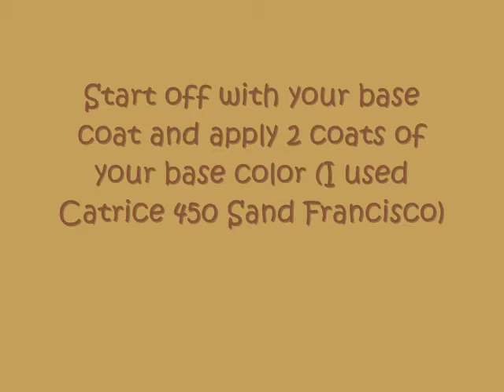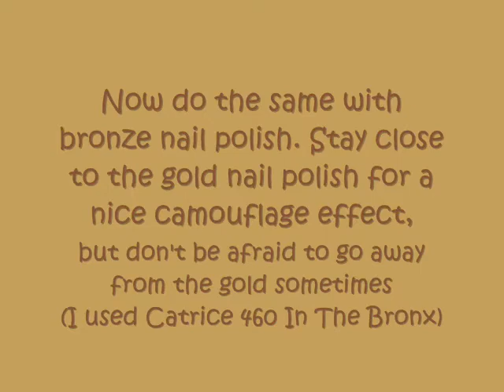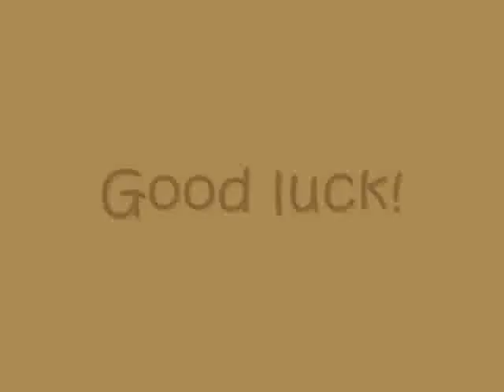Nail Art Tutorial: Camouflage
Hello everyone

So these are some of my newest nail polishes in a quick and easy tutorial, as promised in my last video... After filming this video I actually bought 2 green nail polishes for the next design I had in mind (in fact I'm filming it now XD)

This design is inspired by my good friend her camouflage pants :D I wanted to do something with these colors and this was the first thing that I came up with :D

Surprisingly I liked my thumb of my right hand the best (I'm right-handed!!) so my last picture is my right hand :D

I hope you will enjoy this video and please give me some feedback :D

The song is Ship of fools by Yuki Kajiura (I love her!) from the anime Tsubasa Chronicles